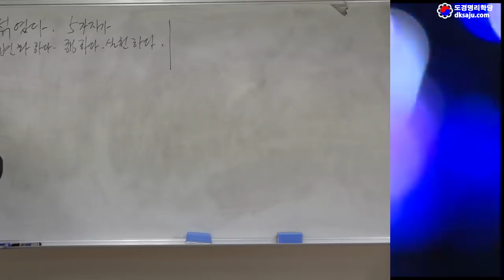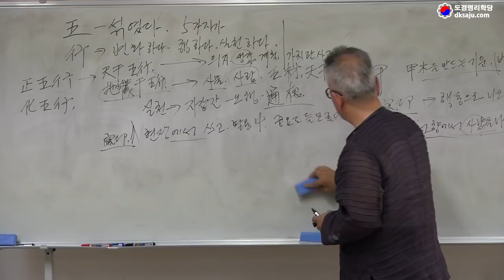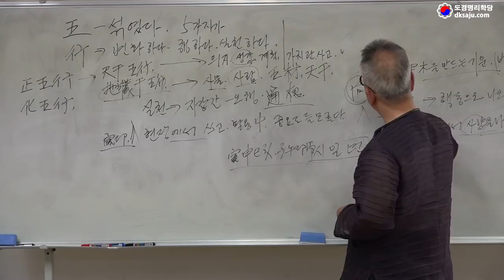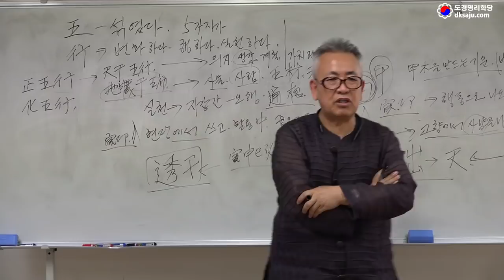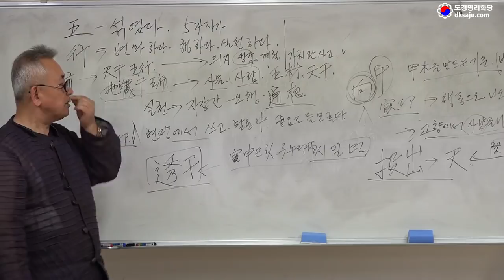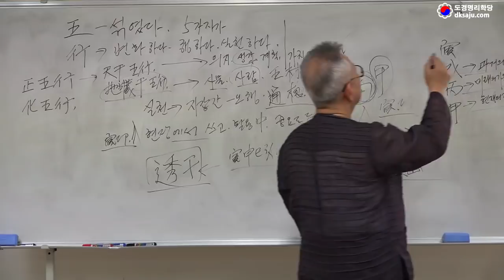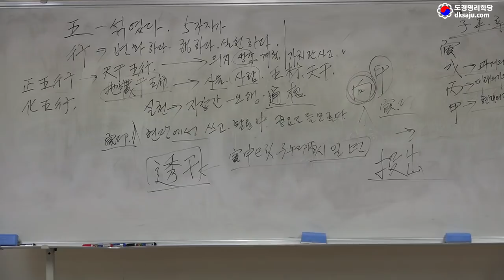천간과 지지의 이해 中